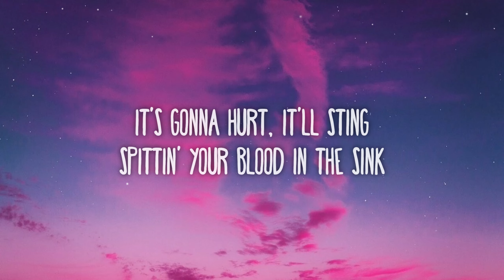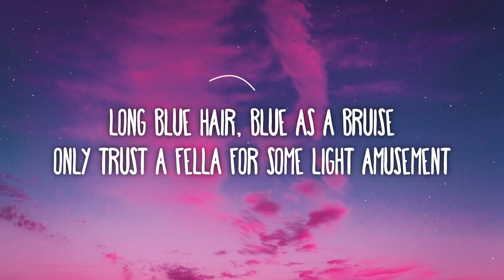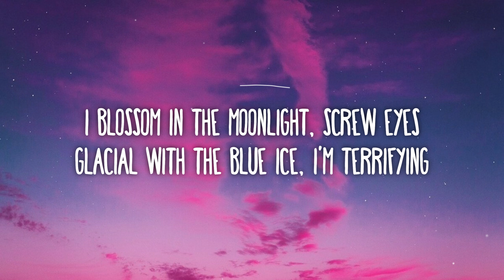Ashnikko - Daisy (Lyrics)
Respect a b***, I'm a maverick
Flexible, so elastic
But don't you dare bend a bi*** backwards

F*** a princess, I'm a king
Bow down and kiss on my ring
Being a bi*** is my kink
What the f*** else did you think?

I'm terrifying

Big glass platforms, bi***, I'm choosy
New d***straction, can confuse me

I'm terrifying

I'm terrifying

I'm terrifying
I'm terrifying